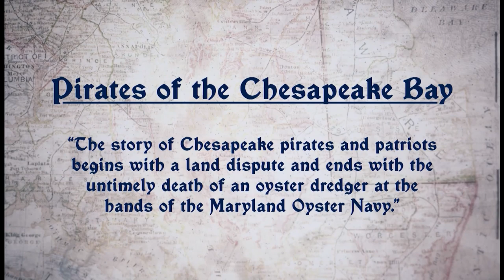Pirates of the Chesapeake Bay